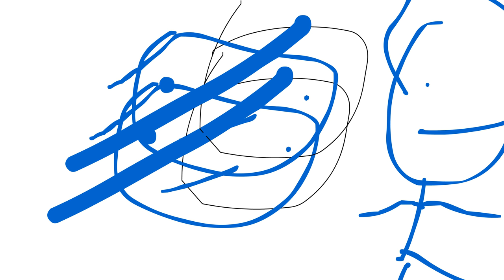Macromedia flash 5.0 Animate test